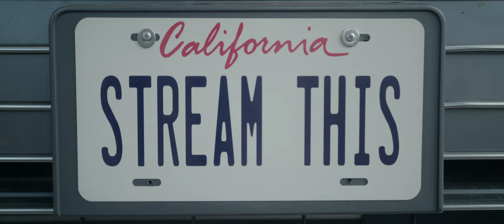Germano - Cool (Official Video)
Lyrics

My friends are boring sometimes
I think about it every time they lie
They try to get on my mind
I try to laugh ‘cause I rather not cry

Need a drink too strong
Just to carry on
With no seatbelt on
Drive until we're gone, yeah

In the morning we raise,
Got nothing to lose
We still love the praise
And chill by the pool
So we put on our shades, oh
We're feeling so blue
But so cool
We're so cool
We’re so cool

I wanna hang around the pantomime
I got a call around nine
We get a car and drive to pass the time

But so cool
We're so cool
We’re so cool

Drive until we're gone (gone), yeah

But so cool
We're so cool
We’re so cool